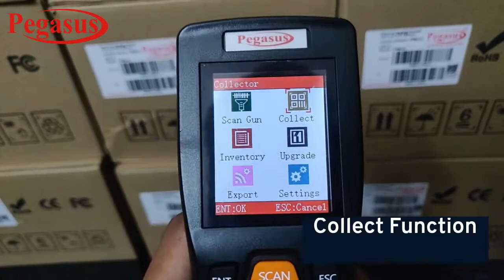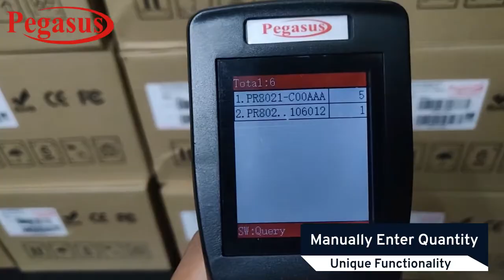Data Collector Pegasus DC8055 | Plug & Play Wireless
Pegasus DC8055 1D wireless Barcode Collector is combines a wireless Barcode Scanner with a variety of commonly used wireless Barcode data collector functions, allowing users to use it directly without any programming. It is equipped with a keyboard and screen to solve the functions that traditional wireless Barcode scanners cannot solve. The wireless base station with USB interface supports the analog keyboard
mode and can be used under WINDOWS without any driver.